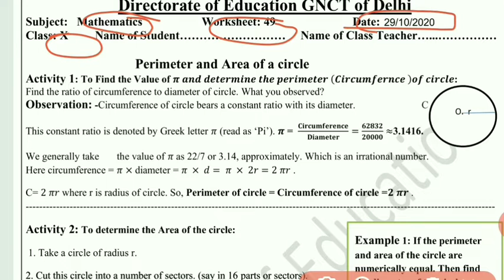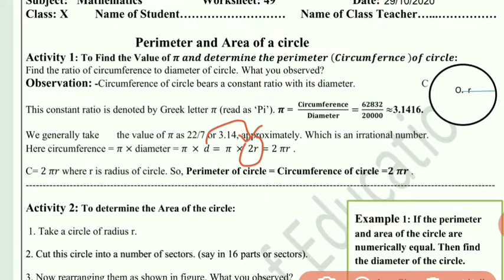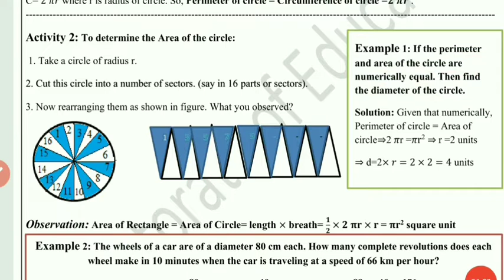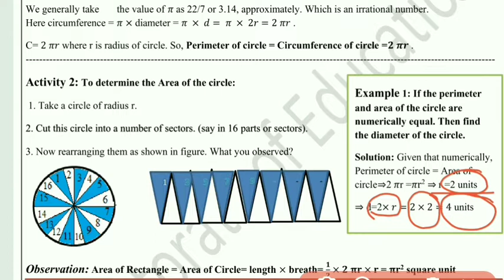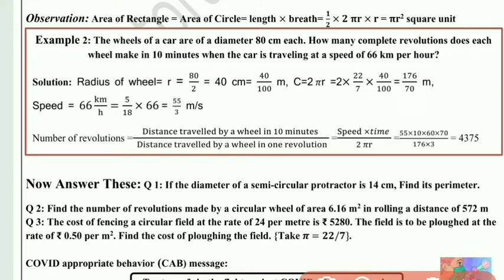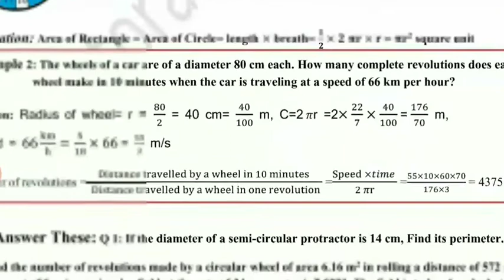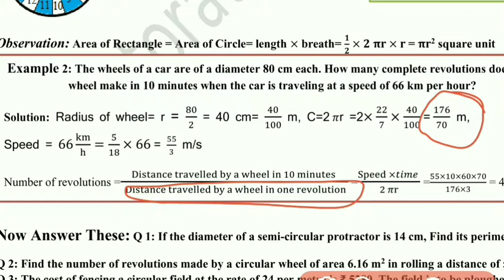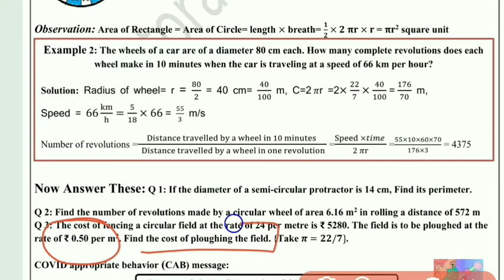Class 10 Maths DOE Worksheet 49 English medium || 29 October 20